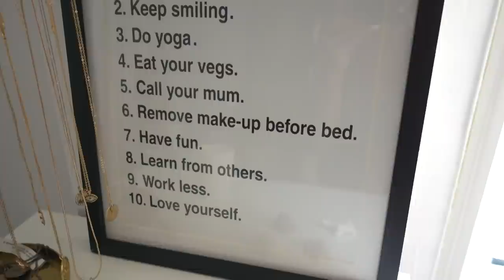☀Mi RUTINA REAL de MAÑANA en VACACIONES (Morning summer routine)|| State Beauty